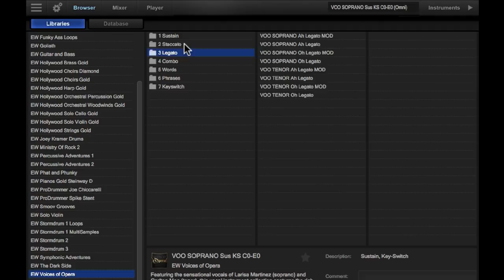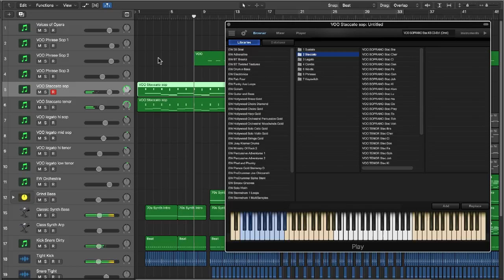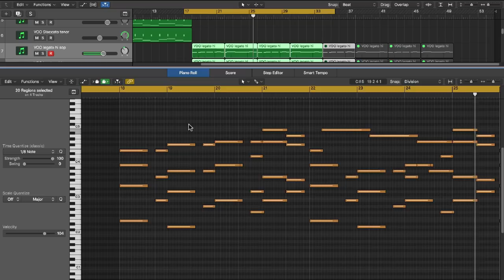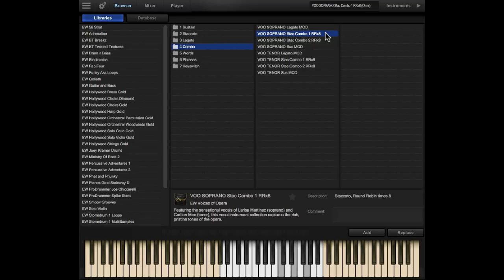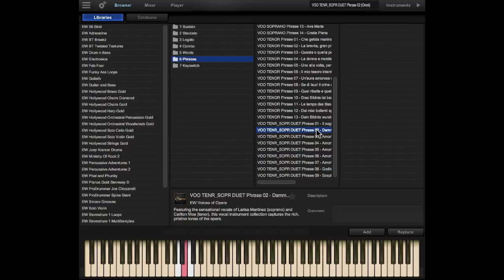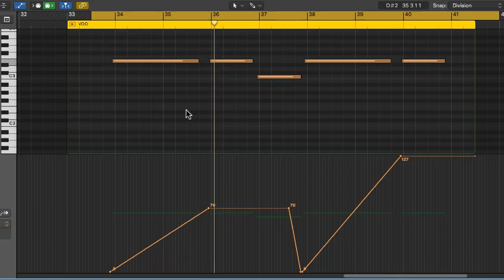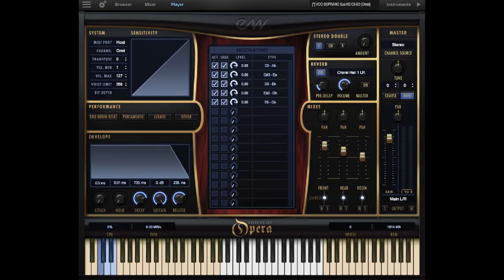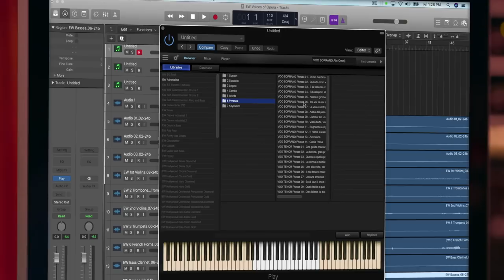EastWest Voices of Opera Walkthrough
Watch the official walkthrough of Voices of Opera, featuring the soaring operatic vocals of soprano Larisa Martinez and tenor Carlton Moe. Discover how this fantastic new product can be integrated in modern musical genres.